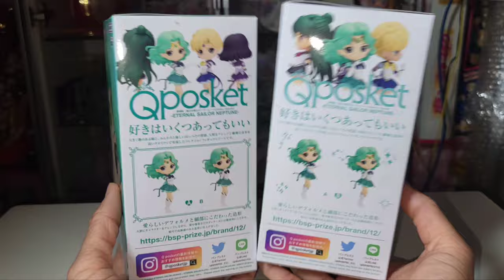💀UNBOX | Q Posket | Eternal Sailor Neptune | 美少女戦士 セーラームーン Cosmos version